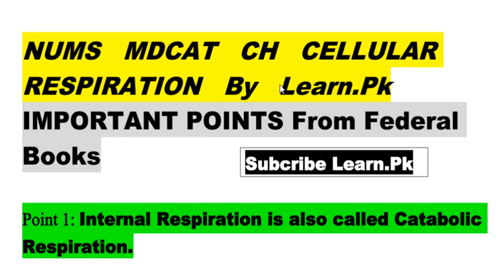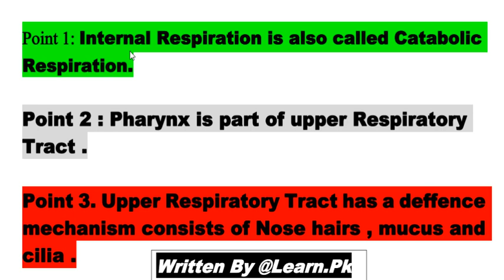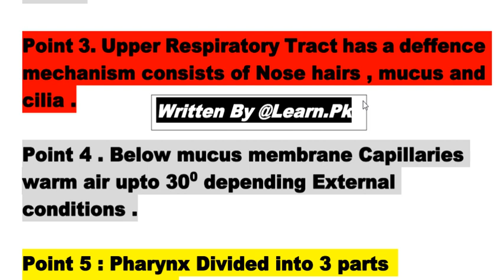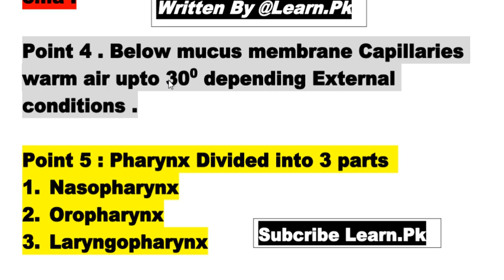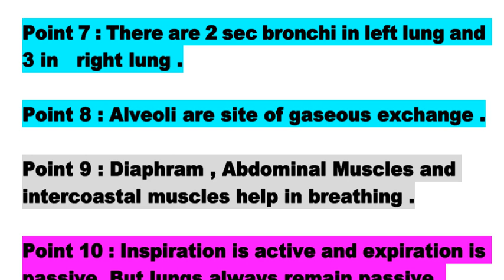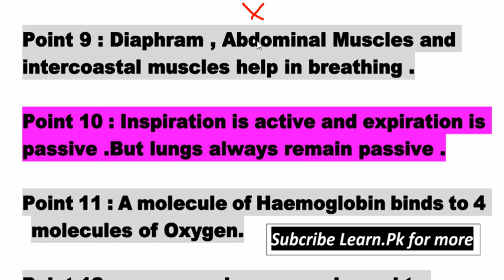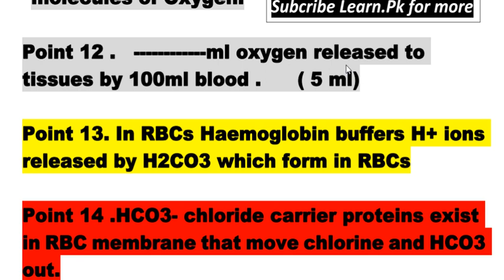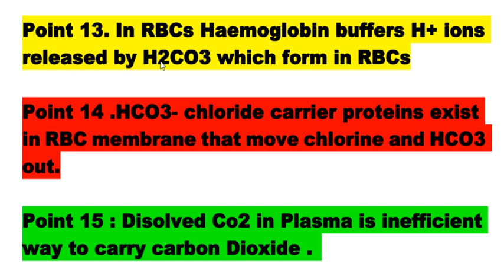NUMS Prep -Ch Cellular Respiration -15 Important MCQS From Federal Biology